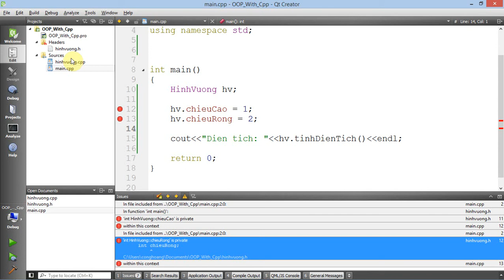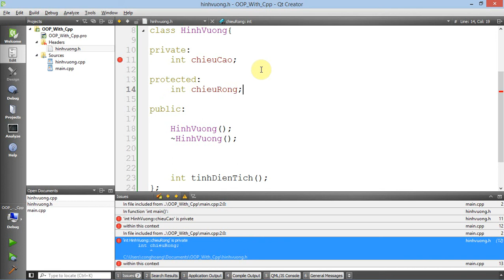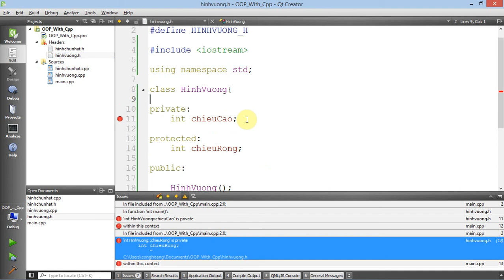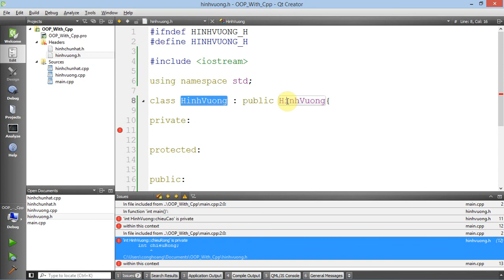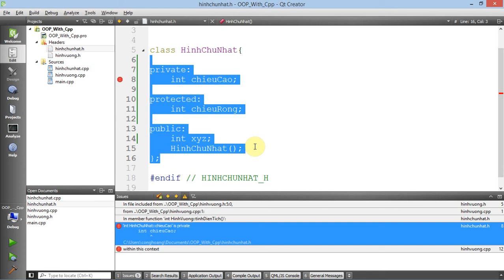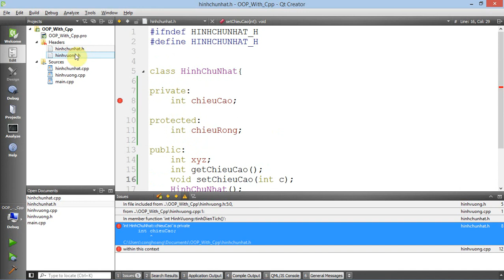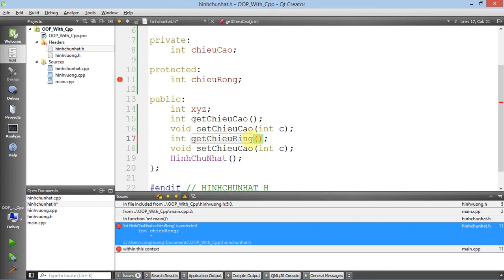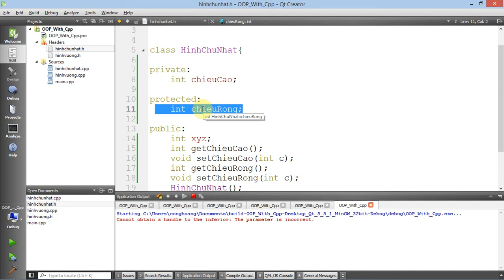Lập trình hướng đối tượng với C++ #02: Access modifiers